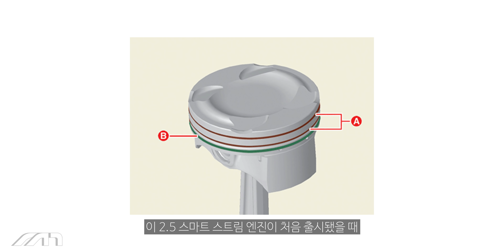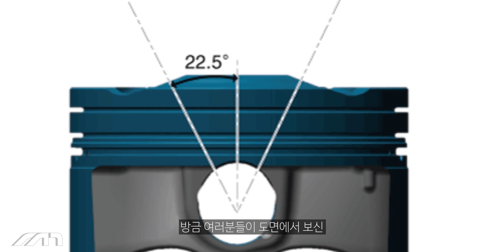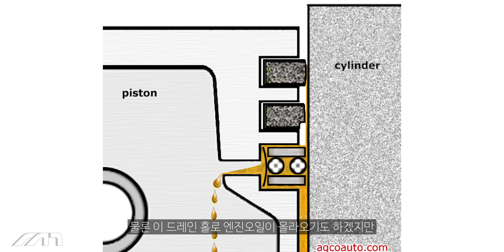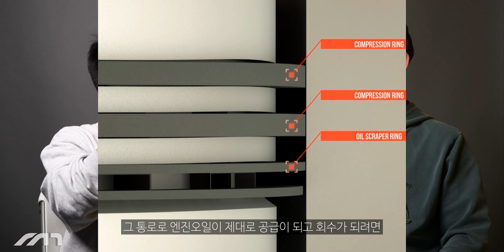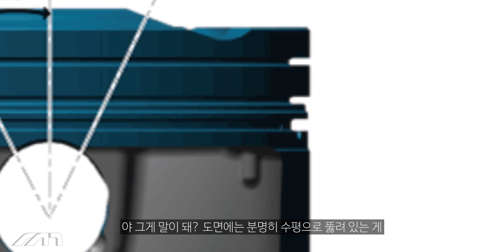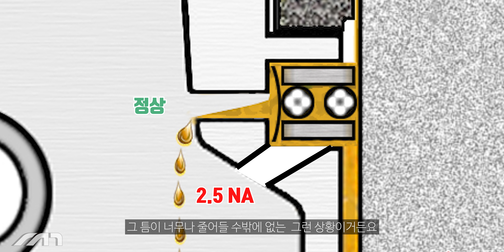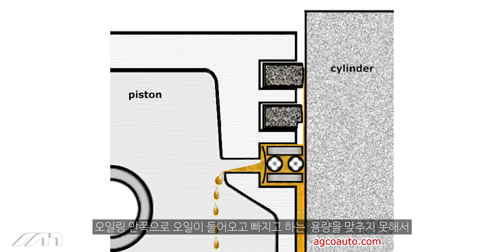국토부 · 현대차가 밝히지 않아 직접 피스톤 사봤더니 충격적 결과 (2.5스마트스트림 엔진오일 감소의 진실)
0:00 이제서야 오일감소 이슈를 다루는 이유
0:44 아무도 모르게 피스톤을 바꾼 현대
2:29 피스톤의 드레인 홀이 오일감소의 원인이다
4:29 애초에 피스톤 설계 결함이다
7:13 이런 황당한 설계 결함이 말이 되나
9:44 결론적으로 얘기하자면
12:22 기존에 제기되었던 원인들에 대해서
14:11 영상이 늦어진 이유와 현대기아에 바라는 점
15:56 정신나간 애들한테 하고싶은 말